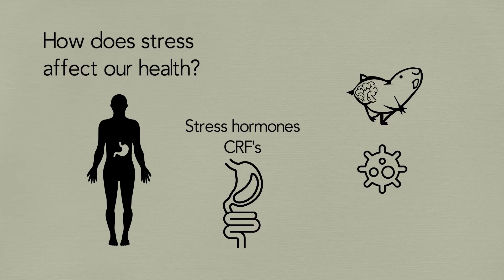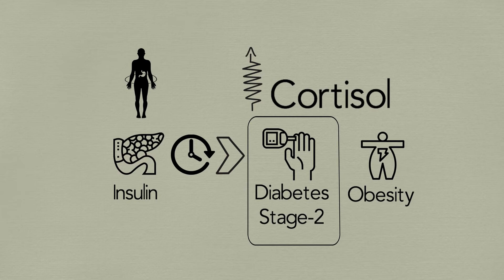Effects of Stress - How does stress affect to our health - Torii Labs - Plant Medicine Company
Torii Labs - Plant Medicine Company - Herbal Elixirs

How does stress affect our health

Stress hormones called CRF’s can cause inflammation in the gut and affect the diversity and health of the microbiome in our intestinal tract. Research in mice has found that exposure to stress led to an overgrowth of certain types of bacteria while simultaneously reducing microbial diversity in the large intestine of the stressed mice.
Due to our strong gut-brain axis, a stressed gut can cause depression and other psychological disorders by reducing essential neurotransmitters such as dopamine and serotonin, of which 95% are produced in our large intestinal tract.

As the HPA system becomes depleted from excessive and prolonged activation we are unable to produce healthy amounts of stress hormones which is essential to feeling energized and focused. This is typically known as adrenal fatigue.

In conclusion – stress is something we have to address on a daily basis. When managed properly it facilities a positive physiological response that helps us response effectively to the demands and threats that we encounter. However, if the fight or flight response is prolonged, usually through emotionally driven perceived threats, then the body and mind can experience a multitude of diseases that deplete our well-being and vitality.

About Torii Labs:

Torii Labs. The Plant Medicine Company. Open the gate to your potential. We've created the new essentials: A variety of herbal supplements that form the backbone of your daily wellness routine.

VITALITY: The cornerstone of performance.
INSPIRING: Tap into your creative flow.
CUTTING EDGE: Natural wisdom backed by modern science.

PRODUCTS:

TORII AWAKE: Focus - Resiliency - Stamina | A powerful combination of adaptogenic herbs provides improved mind body performance.
- GOOD FOR: Coffee alternative, Brain fog, Stress management.

TORII RESTORE: Recover - Rehydrate - Replenish | All-in-one restorative solution, this formula replenishes the body from the inside out.
- GOOD FOR: Post-yoga, Muscle regeneration, Replenishing a depleted body.

TORII UNWIND: Regenerate - Relax - Sleep | This formula stimulates deep regenerative processes critical for the brain and body.
- GOOD FOR: Deep sleep, Releasing tension, Nighttime restoration.